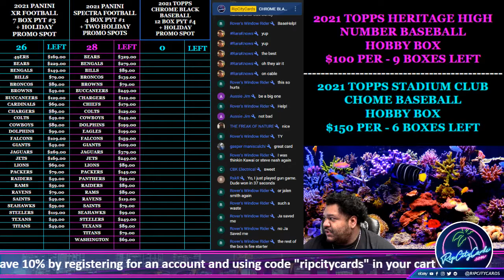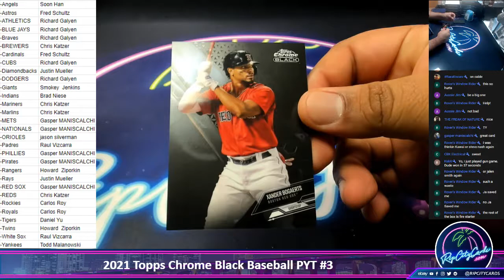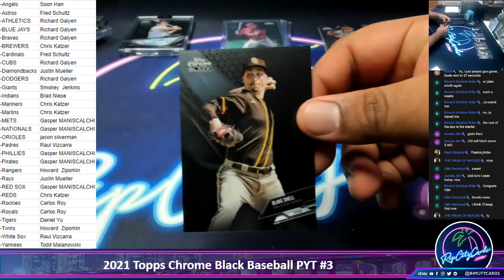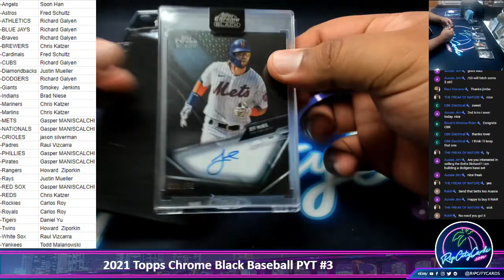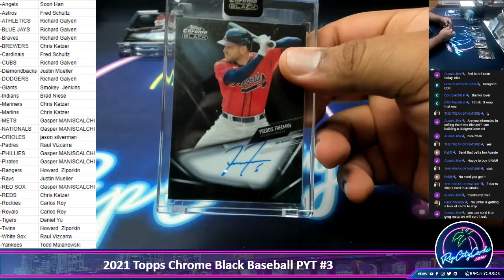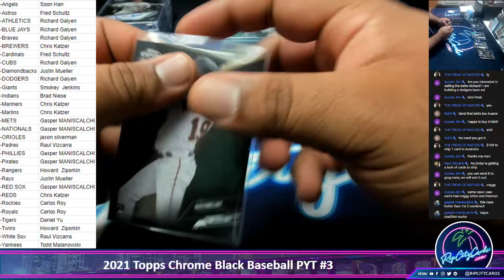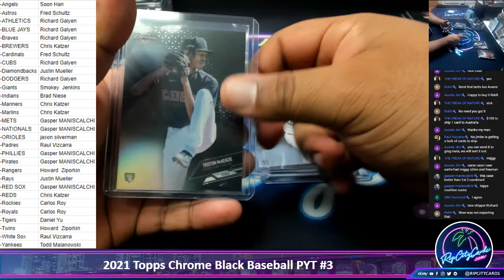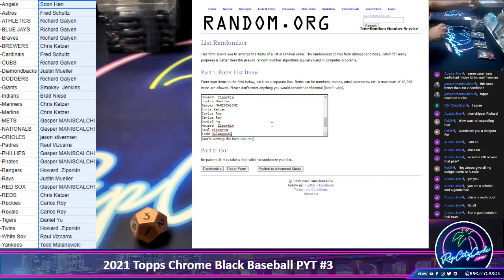2021 Topps Chrome Black Baseball PYT #3